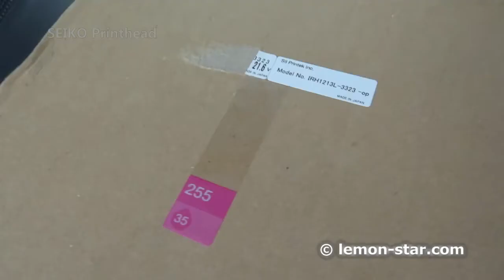SEIKO spt 255 35pl 254 Nozzles Binary Printhead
spt 255/35pl printhead for large format printer.